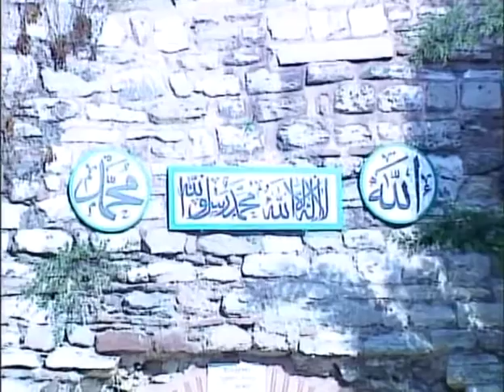Metin Kara - Yüce Mevlam Güç Ver Bize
Okuyan: Metin Kara
Albüm: Kırmızı Gül
Senarist: Mustafa Aslantürk
Yönetmen: Mustafa Aslantürk
Yapım: Hazan Prodüksiyon